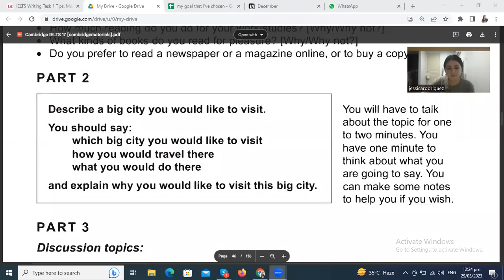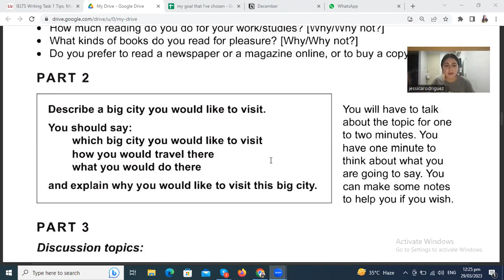How to pass IELTS Speaking Test with Band Score 8.5 - IELTS Speaking Practice by Kitty Sensei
In order to get an 8.5 score like Jessica, we need to understand the IELTS Speaking test format that is a face-to-face interview between the test taker and an examiner. The test is designed to assess the test taker's ability to communicate effectively in English. Here are some rules that apply to the IELTS Speaking test:

The IELTS Speaking test is usually conducted on the same day as the other parts of the test (Listening, Reading, and Writing), but it can also be conducted up to seven days before or after the other parts of the test.

The test takes between 11 and 14 minutes, and there are three parts to it.

In Part 1, the examiner will ask the test taker some general questions about themselves, their family, their work or studies, and their interests. The test taker is expected to give short answers to these questions.

In Part 2, the test taker is given a topic on a card and has one minute to prepare before speaking for up to two minutes. The topic could be a person, a place, an object, or an event. The test taker is expected to speak fluently, with coherence and cohesion, and use a range of vocabulary and grammatical structures.

In Part 3, the examiner will ask the test taker some more abstract and complex questions related to the topic of Part 2. The test taker is expected to engage in a discussion with the examiner, giving opinions, explaining viewpoints, and justifying ideas.

The test is recorded for quality assurance purposes.

The test taker is expected to speak clearly, at a natural pace, and with good pronunciation and intonation.

The test taker should avoid using overly complex language, idiomatic expressions, or slang.

The test taker should also avoid memorizing answers, as this can lead to unnatural and stilted speaking.

The test taker should dress appropriately for the test, as the Speaking test is conducted face-to-face with an examiner.

Overall, the IELTS Speaking test is designed to assess the test taker's ability to communicate effectively in English in a range of real-life situations. By following these rules, the test taker can give themselves the best chance of success.